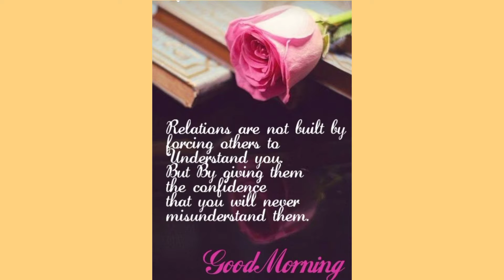GÜL RESİMLİ🌹GÜNAYDIN MESAJLARI🌹ROSEBUD GOOD MORNİNG MESSAGE🌹EN KISA EN ANLAMLI SÖZLERLE GÜNAYDIN🌹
BOL BEREKETLİ SAĞLIKLI MUTLU HABERLİ NEŞE DOLU BİR GÜN DİLİYORUM💐
RESİMLİ EN GUZEL MESAJLAR. ORMAN MANZARALI MESAJLAR.EN YENİ MANZARA FOTOGRAFLARI.EN GÜZEL GÜNAYDIN MESAJLARI.EN YENİ İYİ GÜNLER MESAJI.EN KISA GÜNAYDIN MUTLU GÜNLER MESAJI.EN KISA RESİMLİ CUMARTESİ MESAJI.
💐İLKBAHARI HATİRLATAN LİLA RENKTE ÇİCEKLER MOR ÇİÇEKLER SARI ÇİÇEKLER LACİVERT CİCEKLER MAVİ CİCEKLER BEYAZ ÇİCEKLERVBEYAZ CİCEKLER EFLATUN RENKTE CİCEKLER RENGARENK CİCEKLERLE GÜL RESİMLERİYLE GÜNAYDINLAR
ÇİCEK RESİMLİ MANZARA RESİMLİ HAYVAN RESİMLİ KEDİ RESİMLİ DOĞA RESİMLİ EN ANLAMLI EN KISA VE EN YENİ GÜNAYDIN MUTLU SABAHLAR İYİ GÜNLER MESAJLARINI. EN KISA CUMARTESİ GÜNAYDIN MESAJLARINI EN ETKİLİ MUTLU PAZARLAR GÜNÜNÜZ AYDIN OLSUN MUTLU HAFTALAR MESAJLARINI EN YENİ EN KISA EN İYİ GÜNLER MUTLU HAFTALAR HAYIRLI GÜNLER MESAJLARINI DAHA FAZLA GÜNAYDIN VE KISA ANLAMLI SÖZLERE BİLGİYE ULAŞMANIZ İÇİN LİNK BIRAKIYORUM⤵️⤵️